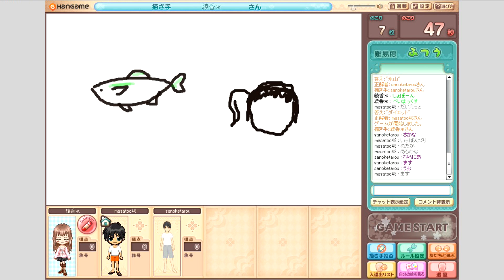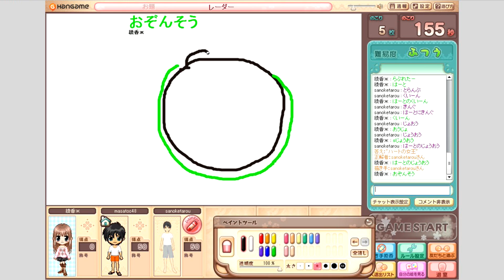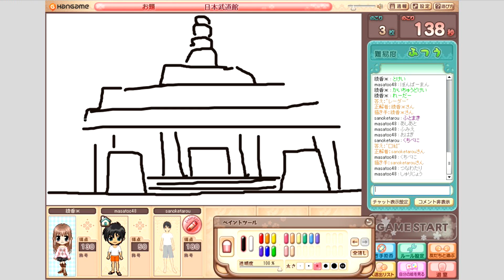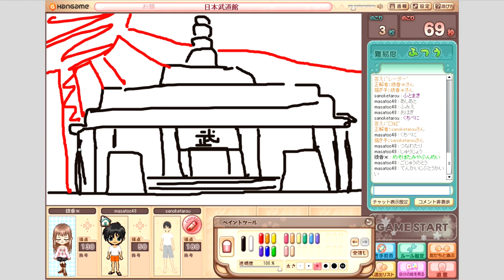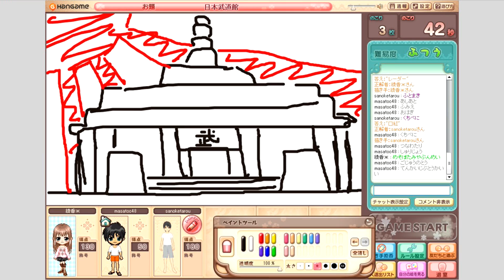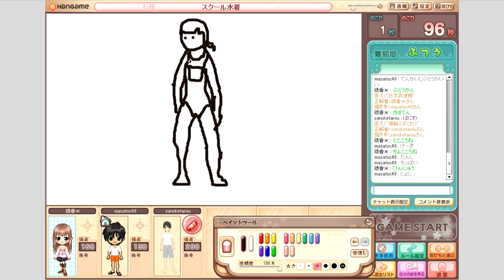お絵かきの森【隊長とゆかいな仲間達】＃3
お絵かきの森をお仲間と遊んでる動画です(*´ω｀*)